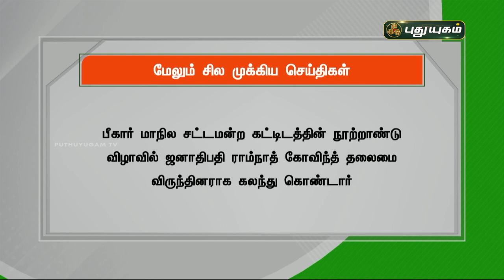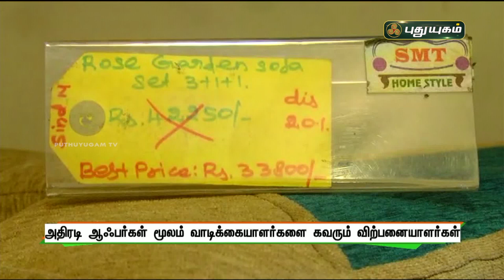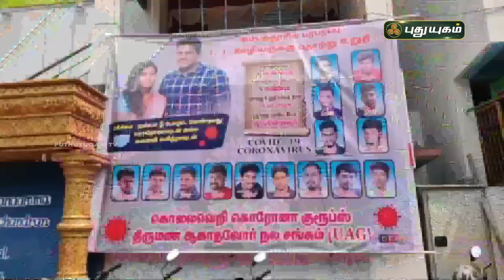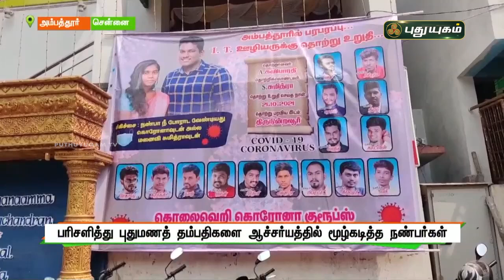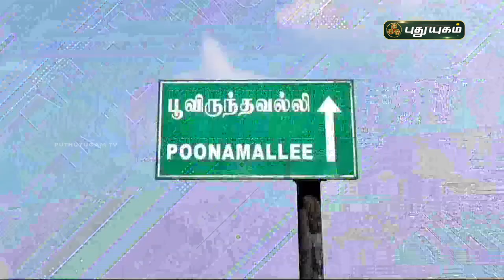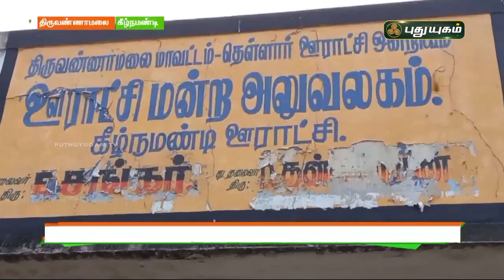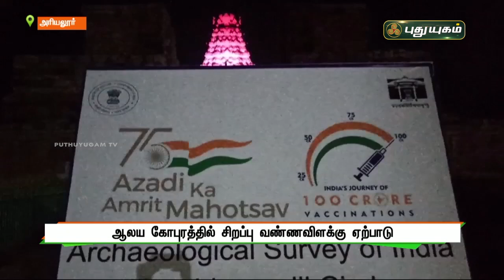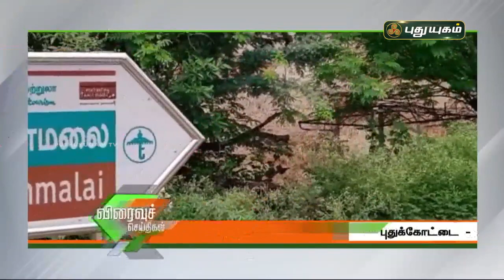புதுயுகம் செய்திகள் | 1 PM News | 22/10/2021 | PuthuyugamTV